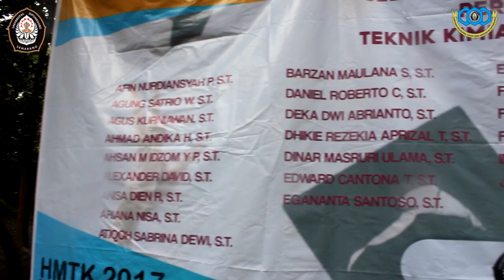Penyambutan Wisuda Periode Januari 2017